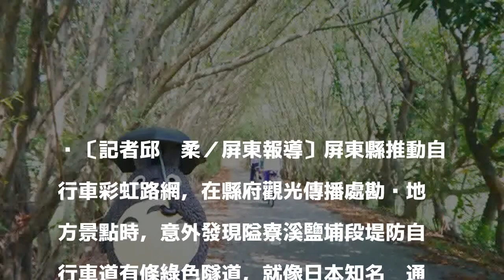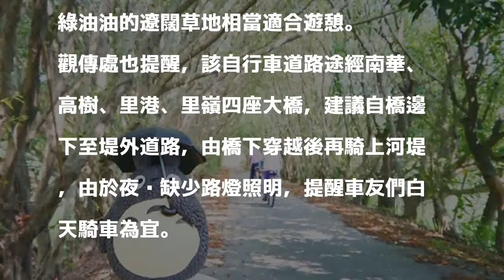龍貓隧道現身 屏東隘寮溪堤防自行車道爆紅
〔記者邱芷柔／屏東報導〕屏東縣推動自行車彩虹路網，在縣府觀光傳播處勘查地方景點時，意外發現隘寮溪鹽埔段堤防自行車道有條綠色隧道，就像日本知名卡通「龍貓」裡的秘境，影片Po上觀傳處臉書後，引起網友熱烈討論，還有民眾特地帶著龍貓玩偶到現地拍照。

發表評論評論如下。